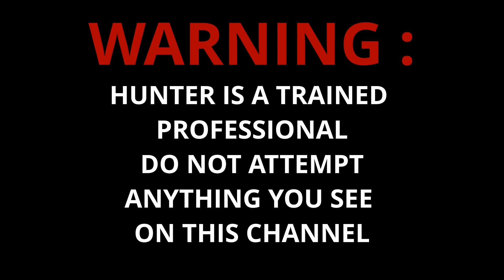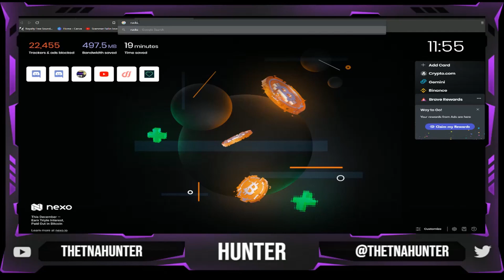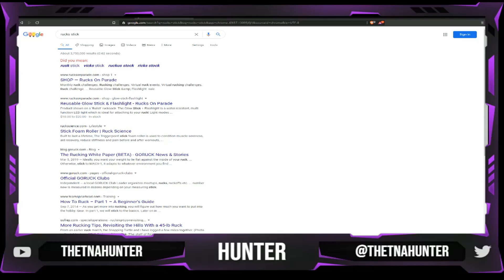roku stick scam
The style of this video is similar to Joe Scambait  and Boda Scambaits in parts. A large influence on this series has come from content creators like DeyO and Little Peace Scambaits.

Other YouTube Scambait channels
Ismail Ail